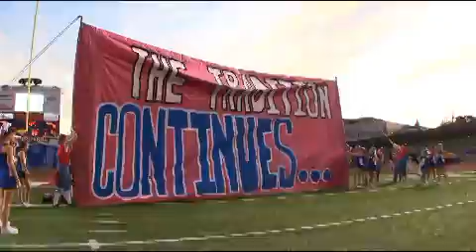Westlake defeats Bowie 24-7